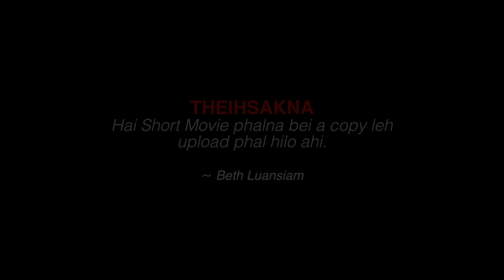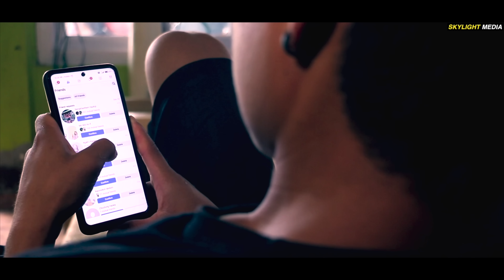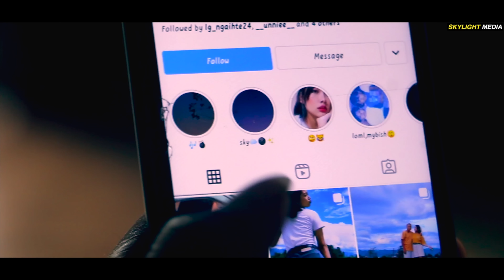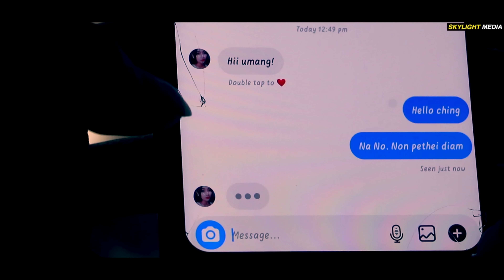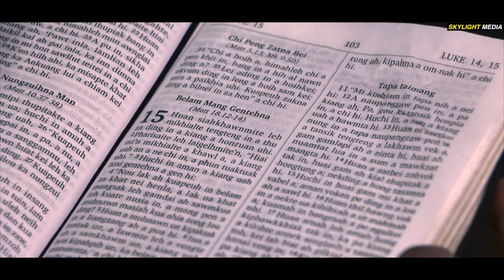TOUPA LOU MUAN DING OMLOU (English Subtitle)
The film is created in collaboration with @SKYLIGHTMEDIA

Cast:
Ginsangmuan
Chingbiakmoi
Daemie Haokip
Nunsang
Lianthianlal

Church scene:
Zoubawi
B. Khum
Minlian Sukte
T. Hoihnu
Muani Naulak
Biakhoih
Muanching

Fight Scene:
Wilson and friends.

Ching’s Friend - Mary Gangte

Special Thanks:

1. Nu. Chiinlamching & Family
2. Shri. Tualkhanlal & Family
3. Grace Bible College, Churachandpur.
4. EBCC, Bethlehem Baptist Church, New Lamka (G)
5. Sangpui Hauzel

Voice:
1. Mangboi - Khukhup Naulak
2. Lianboi - Minlian Sukte

Subtitle:
1. Mercy Chinghaukim
2. K. Lalthang
3. Ginsangmuan